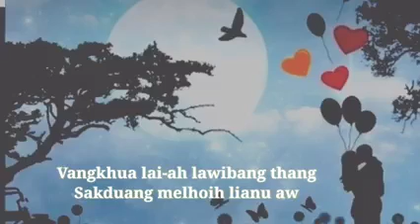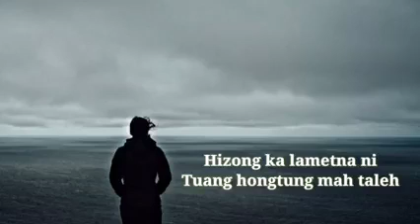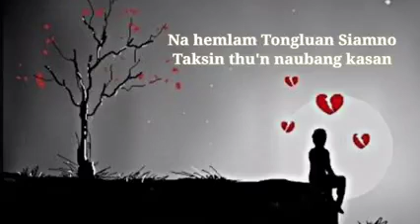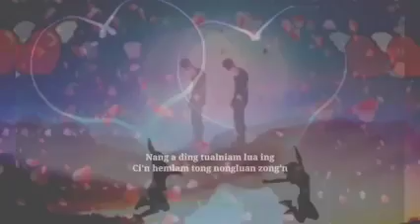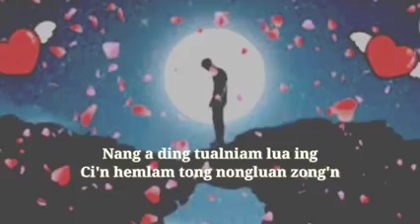A hiam lam sa sya Bawi (zomi love song)